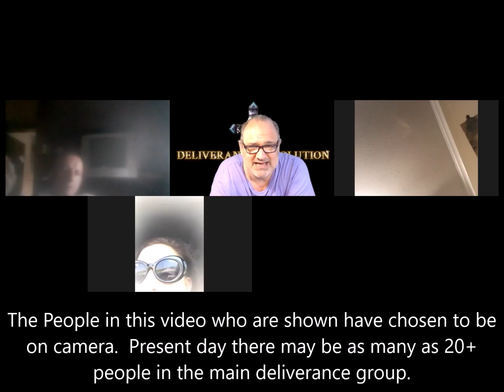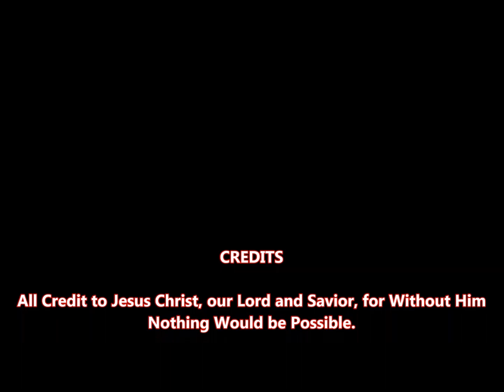Deliverance From Demons of Hate | Anger | Rage | Bitterness & Unforgiveness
Pray along with this Deliverance Prayer for Hatred, Anger, Bitterness and Unforgiveness.